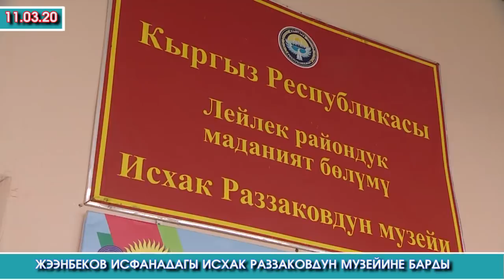Айылдаштары 👊ТАШБАРАҢГА алып ЖАШ кызга УЯТ иш 🍌КЫЛАМ деген КОШУНАСЫН /СОТКА чукулап /КАПЧЫК уурдап